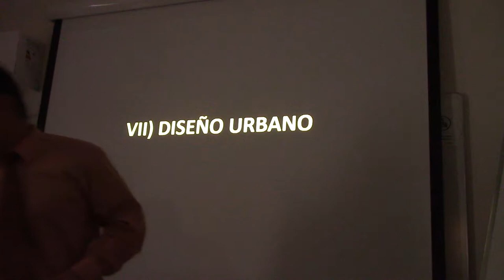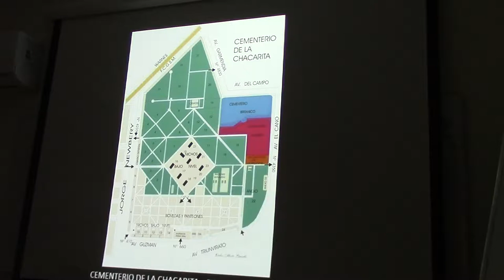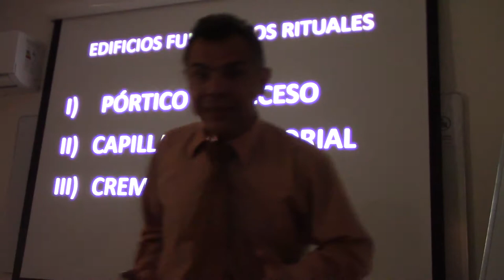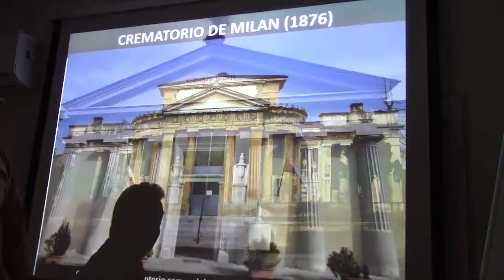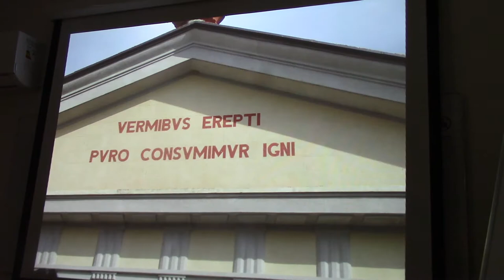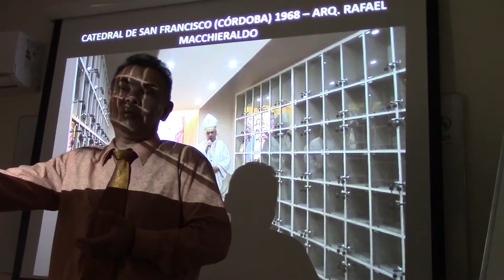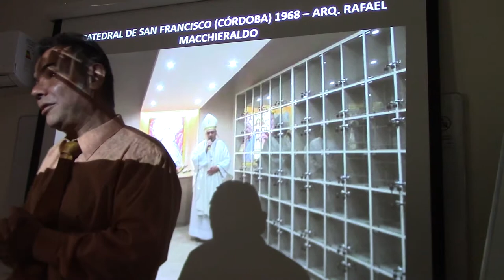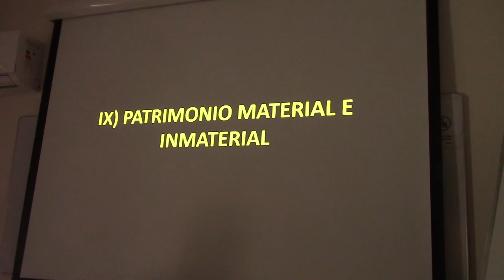267 CAPILLAS VS CREMATORIOS POR EL DR JUAN LAZARA